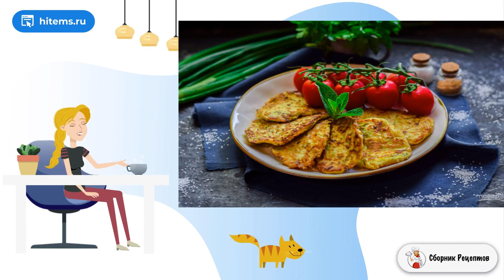Драники из кабачков без яиц. Классический рецепт фото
Прекрасный вариант для обеда или завтрака - драники из кабачков без яиц. Такие драники прекрасно подойдут в качестве обеда, перекуса или как добавка к основным блюдам.    Драники из кабачков без яиц подавать к столу можно со сметаной или любимым соусом. Для рецепта используем молодые кабачки, добавим для аромата немного сухого чеснока и зелень.

Ингредиенты:
Кабачки — 300 Грамм,
Сметана — 50 Грамм,
Мука пшеничная — 3-4 Ст. ложек,
Масло растительное — 2 Ст. ложки,
Сухой чеснок — 0,5 Чайных ложки,
Укроп — 10 Грамм,

Очень вкусные домашние рецепты, Очень домашний рецепт, Очень вкусный, Рецепты на каждый день, Рецепты на каждый день, Рецепты в домашних условиях, Очень домашний рецепт, Вкусный рецепт, Что приготовить рецепты с фото,